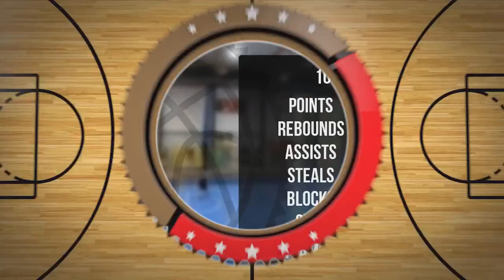Wiktor Pieczara Player Mixtape DC86 Brzesko 2023